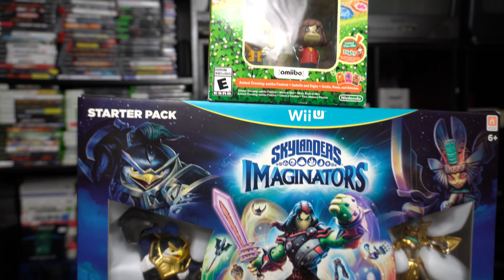I WANT A COMPLETE WII U SET!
VIDEO GAME VOTARY EPISODE 47
I'VE DECIDED I WANT TO COLLECT A COMPLETE NORTH AMERICAN SET FOR THE WII U!
1.) 007 Legends
2.) Adventure Time: Explore the Dungeon Because
[X] 3.) Adventure Time: Finn and Jake Investigations
4.)Amazing Spider-Man 2, The
5.)Amazing Spider-Man, The
[X] 6.)Angry Birds Star Wars
7.)Angry Birds Trilogy
[X] 8.)Animal Crossing: Amiibo Festival
[X] 9.)Assassin's Creed III
10.)Assassin's Creed IV: Black Flag
11.)Barbie and Her Sisters: Puppy Rescue
12.)Barbie Dreamhouse Party
[X] 13.)Batman: Arkham City - Armored Edition
[X] 14.)Batman: Arkham Origins
15.)Bayonetta 1 + 2
[X] 16.) Bayonetta 2
17.)Ben 10: Omniverse
18.)Ben 10: Omniverse 2
19.)Book of Unwritten Tales 2
20.)Brunswick Pro Bowling
21.)Cabela's Big Game Hunter: Pro Hunts
[X] 22.)Cabela's Dangerous Hunts 2013
23.)Call of Duty: Black Ops II
24.)Call of Duty: Ghosts
[X] 25.)Captain Toad: Treasure Tracker
26.)Cars 3: Driven to Win
27.)Croods: Prehistoric Party!, The
28.)Darksiders II
29.)Darksiders: Warmastered Edition
30.)Deus Ex: Human Revolution - Director's Cut
31.)Devil's Third
[X] 32.)Disney DuckTales Remastered*
[X] 33.)Disney Epic Mickey 2: The Power of Two
[X] 34.)Disney Infinity
[X] 35.)Disney Infinity 2.0 Edition
[X] 36.)Disney Infinity 3.0 Edition
[X] 37.)Disney Planes
38.)Disney Planes: Fire & Rescue
[X] 39.)Donkey Kong Country: Tropical Freeze
[X] 40.)ESPN Sports Connection
[X] 41.)Family Party 30 Great Games
42.)Fast & Furious: Showdown
43.)FIFA Soccer 13
44.)Funky Barn
45.)Game & Wario
[X] 46.)Game Party Champions
47.)Giana Sisters: Twisted Dreams - Director's Cut
[X] 48.)Guitar Hero Live
49.)Hello Kitty Kruisers
50.)Hot Wheels: World's Best Driver
51.)How to Train Your Dragon 2
[X] 52.)Hyrule Warriors
53.)Injustice: Gods Among Us
54.)Jeopardy!
[X] 55.)Just Dance 2014
[X] 56.)Just Dance 2015
57.)Just Dance 2016
58.)Just Dance 2017
59.)Just Dance 2018
60.)Just Dance 2019
[X] 61.)Just Dance 4*
[X] 62.)Just Dance Kids 2014-*
63.)Just Dance: Disney Party 2
64.)Kirby and the Rainbow Curse
65.)Kung Fu Panda: Showdown of Legendary
66.)Legend of Kay Anniversary
67.)Legend of Zelda: Breath of the Wild, The
68.)Legend of Zelda: The Wind Waker HD, The
69.)Legend of Zelda: Twilight Princess HD, The
[X] 70.)LEGO Batman 2: DC Super Heroes
[X] 71.)LEGO Batman 3: Beyond Gotham
[X] 72.)LEGO City Undercover
[X] 73.)LEGO Dimensions
74.)LEGO Jurassic World
[X] 75.)LEGO Marvel Super Heroes
76.)LEGO Marvel's Avengers
[X] 77.)LEGO Movie Videogame
78.)LEGO Star Wars: The Force Awakens
[X] 79.)LEGO The Hobbit
[X] 80.)Madden NFL 13
81.)Mario & Sonic at the Rio 2016 Olympic
[X] 82.)Mario & Sonic at the Sonic 2014 Olympic
[X] 83.)Mario Kart 8
84.)Mario Party 10
[X] 85.)Mario Tennis: Ultra Smash
86.)Marvel Avengers: Battle for Earth
[X] 87.)Mass Effect 3: Special Edition
[X] 88.)Mighty No.9
89.)Minecraft
90.)Minecraft Story Mode
[X] 91.)Monster High: 13 Wishes
92.)Monster High: New Ghoul in School
[X] 93.)Monster Hunter 3 Ultimate
94.)NBA 2K13
95.)Need for Speed: Most Wanted U
96.)NES Remix Pack
97.)New Super Luigi U
[X] 98.)New Super Mario Bros. U
99.)New Super Mario Bros. U + New Super Luigi U
100.)Ninja Gaiden 3: Razor's Edge
[X] 101.)Nintendo Land
[X] 102.)Pac-Man and the Ghostly Adventures
103.)Pac-Man and the Ghostly Adventures 2
104.)Paper Mario Color Splash
[X] 105.)Peanuts Movie: Snoopy's Grand Adventure
106.)Penguins of Madagascar
107.)Phineas and Ferb: Quest for Cool Stuff
108.)Pikmin 3
[X] 109.)Pokken Tournament
[X] 110.)Rabbids Land
111.)Rapala Pro Bass Fishing
112.)Rayman Legends
113.)Resident Evil: Revelations
114.)Rise of the Guardians
115.)Rodea the Sky Soldier
116.)RunBow
117.)Scribblenauts Unlimited
[X] 118.)Scribblenauts Unmasked: A DC Comics
[X] 119.)Shantae Half-Genie Hero
120.)Shovel Knight
[X] 121.)SiNG Party
[X] 122.)Skylanders Giants
[X] 123.)Skylanders Imaginators
[X] 124.)Skylanders SuperChargers
[X] 125.)Skylanders Swap Force
[X] 126.)Skylanders Trap Team
[X] 127.)Smurfs 2, The
128.)Sniper Elite V2
129.)Sonic & All-Stars Racing Transformed
[X] 130.)Sonic Boom: Rise of Lyric
131.)Sonic: Lost World
132.)Splatoon
[X] 133.)SpongeBob SquarePants: Plankton's Robotic
[X] 134.)Star Fox Guard
[X] 135.)Star Fox Zero
136.)Steam Collection SteamWorld
[X] 137.)Super Mario 3D World
[X] 138.)Super Mario Maker
[X] 139.)Super Smash Bros. for Wii U
140.)Tank! Tank! Tank!
[X] 141.)Tekken Tag Tournament 2: Wii U Edition
142.)Terraria
143.)Tokyo Mirage Sessions
[X] 144.)Tom Clancy's Splinter Cell: Blacklist
145.)Transformers Prime: The Game
146.)Transformers: Rise of the Dark Spark
147.)TumbelStone
148.)Turbo: Super Stunt Squad
149.)Voice: I Want You, The
150.)Walking Dead: Survival Instinct, The
151.)Warriors Orochi 3 Hyper
152.)Watch Dogs
153.)Wheel of Fortune
[X] 154.)Wii Fit U*
155.)Wii Party U
156.)Wii Sports Club
[X] 157.)Wipeout 3
158.)Wipeout: Create & Crash
159.)Wonderful 101, The
160.)Xenoblade Chronicles X
[X] 161.)Yoshi's Woolly World
162.)Your Shape: Fitness Evolved 2013
[X] 163.)ZombiU
[X] 164.)Zumba Fitness World P